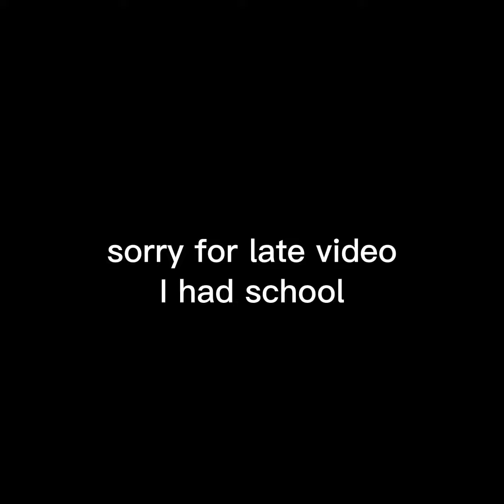Late Gorilla Tag Winter Update Review Yay I Am Happy 😐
sorry for a late upload